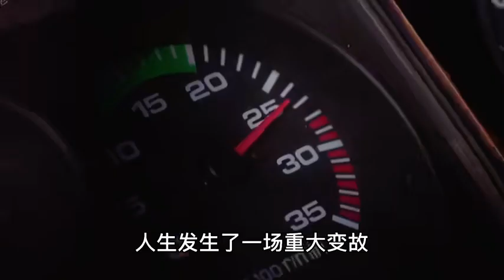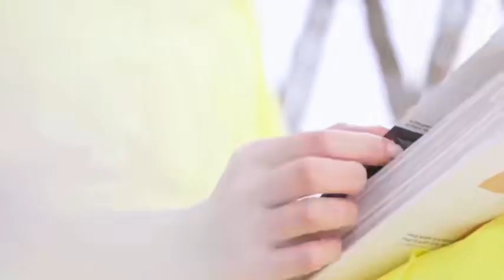张梓琳：世界小姐冠军，拒绝30亿豪门下嫁普通人，如今过得怎样？